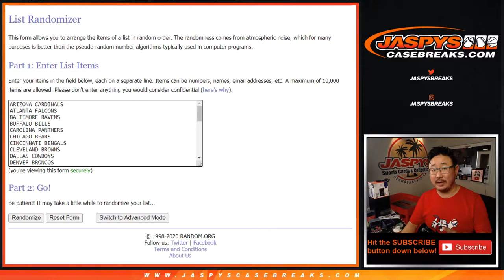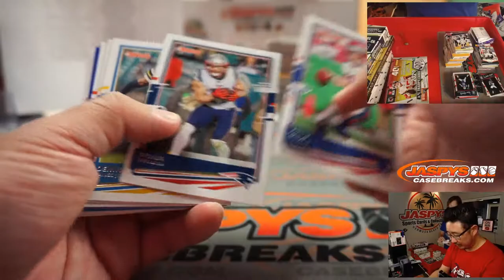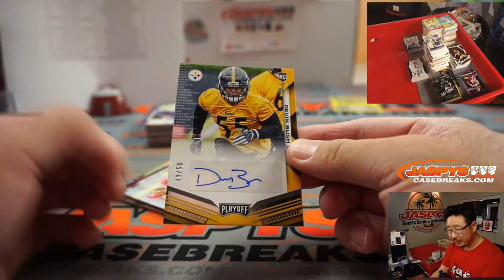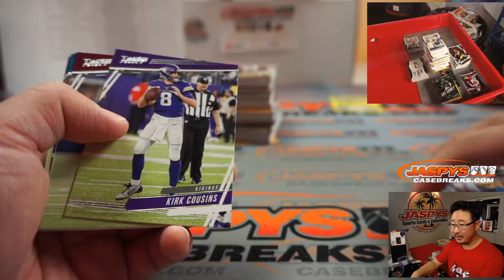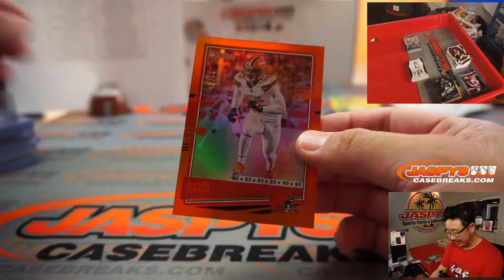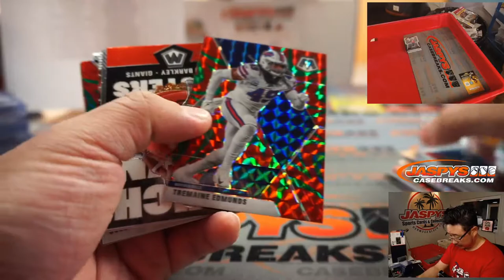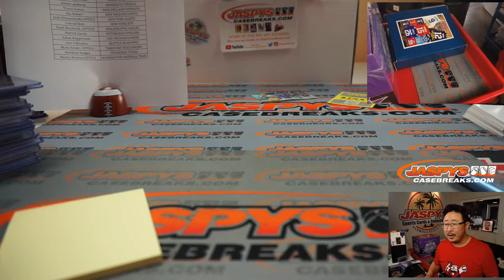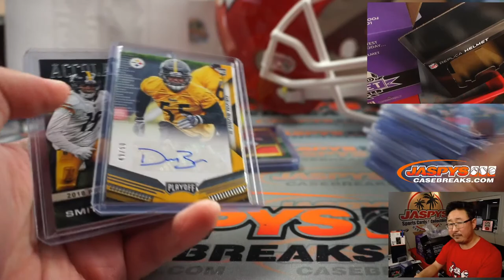Th, 10.22.20 || JASPY'S 14-BOX PIGSKIN FOOTBALL MIXER (RT)